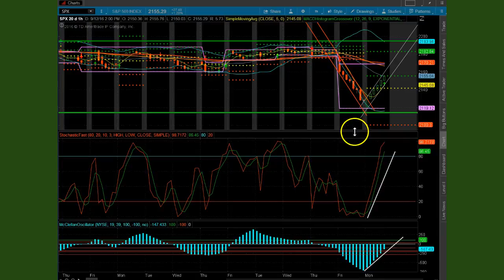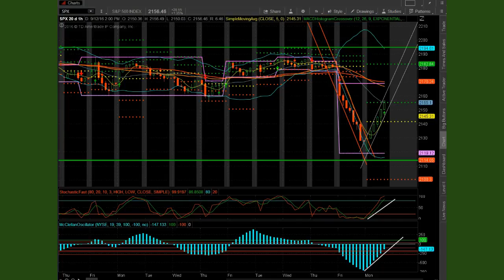SPX ES_F : DT_LINE BREAKOUT : AS_ALERTED